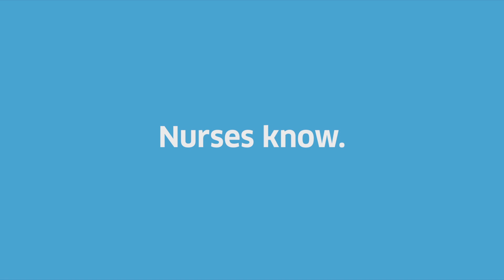Better Care Starts Here - Father (Long Version)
A television spot from the Ontario Nurses' Association (ONA).
Better care starts here. Nurses know.